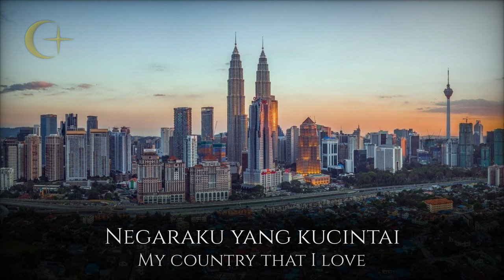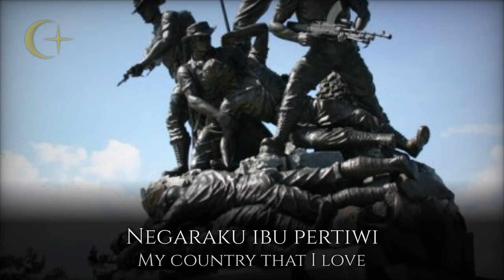Kemegahan Negaraku | The Glory of My Country - Malaysian Patriotic Song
{ ^•…`|ENGLISH|´…•^ }

“Kemegahan Negaraku” (English: “The Glory of My Country”) is a Malaysian patriotic song. It was composed by James W. Boyle (Jimmy Boyle) and was lyricised by Dol Baharim. This version was performed by the Koir Maria Lim and Orkes RTM as part of the album Seniman Silam.

James W. Boyle, an Eurasian who was born in Penang in 1922, composed around 350 songs, some of which are still famous to this day. His song “Kemegahan Negaraku” eventually became an accompanying music during the inaugural raising of the Malaysian flag on 16 September 1963 (?). The song was a work of collaboration between him and Dol Baharim, which then became director of RTM Orkes.

The song bears a similar resemblance to the Turkish march “Ceddin Dedden”.

{ ^•…`|MALAY|´…•^ }

“Kemegahan Negaraku” merupakan lagu patriotik Malaysia. Lagu ini digubah oleh James W. Boyle (Jimmy Boyle) dan seni kata digubah oleh Dol Baharim. Versi lagu ini dipersembahkan oleh Koir Maria Lim dan Orkes RTM dalam rakaman album Seniman Silam.

James W. Boyle, seorang Eurasia yang lahir di Pulau Pinang pada tahun 1922, menggubah hampir 350 lagu dan sebahagiannya masih terkenal sehingga kini. Lagunya “Kemegahan Negaraku” dijadikan lagu iringan semasa upacara kenaikan bendera Malaysia pada 16 September 1963 (?). Lagu ini merupakan hasil kerjasama beliau dengan Dol Baharim, yang kemudiannya menjadi pengarah Orkes RTM.

Lagu ini mirip lagu Turki “Ceddin Dedden”.